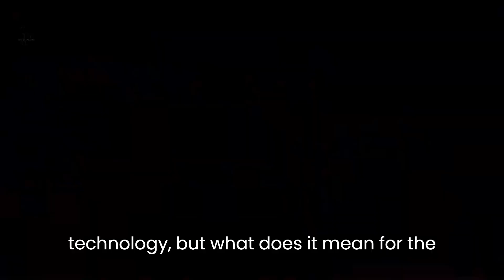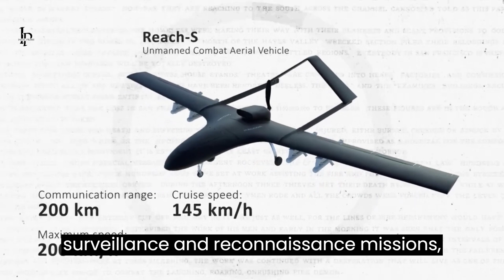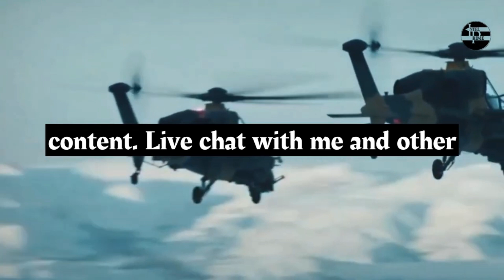EDGE & Baykar | Revolutionizing UAV Payload Integration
EDGE & Baykar: Revolutionizing UAV Payload Integration by Brawl's Workspace

OUTLINE:

00:00:00 The Future of Unmanned Aerial Vehicle Technology
00:01:00 A Story of Technological Advancement
00:01:58 The Importance of Collaboration